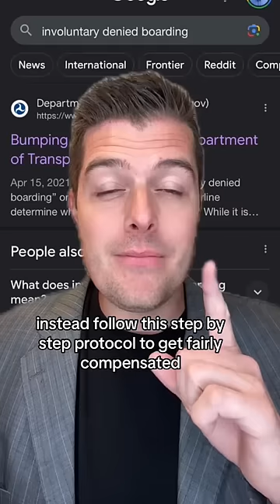Bumped from a flight? Follow this protocol!